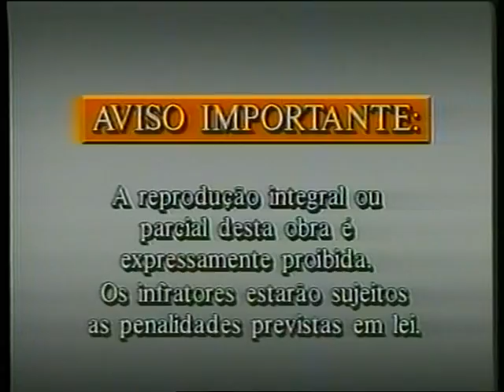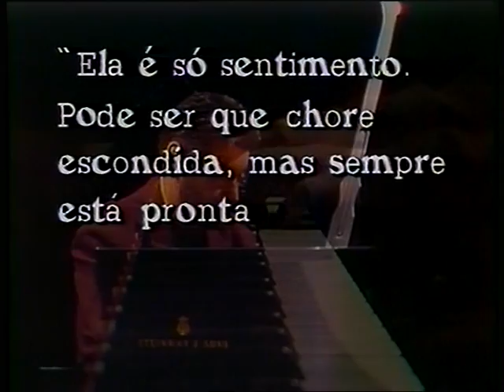"LISBOA DENTRO DE MIM" Eugénia Melo e Castro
Produção Executiva: Cláudio Kahns

Eugénia Melo e Castro, Wagner Tiso (piano e arranjos), Márcio Montarroyos (trompete e flugelhörn), Nico Assunpção (contrabaixo)

"Um espectáculo inesquecível! Se a ocasião se apresentar de novo, façam fila embaixo da tormenta, empurrem-se e esbofeteiem-se na rua." César Giobbi (O Estado de São Paulo)